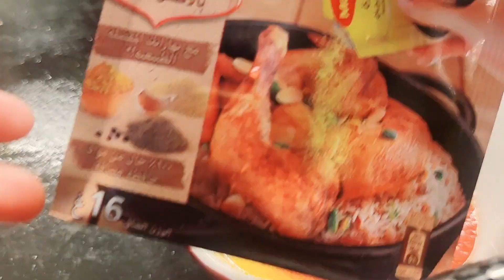جاج حراري ع طريقتي